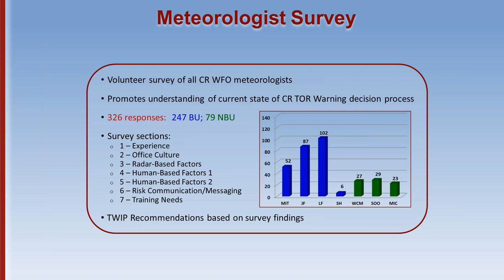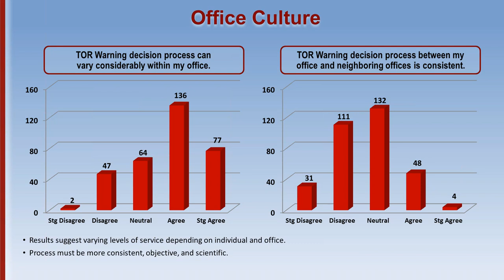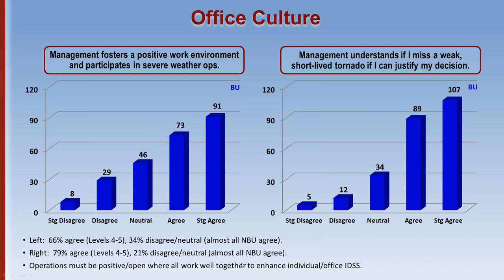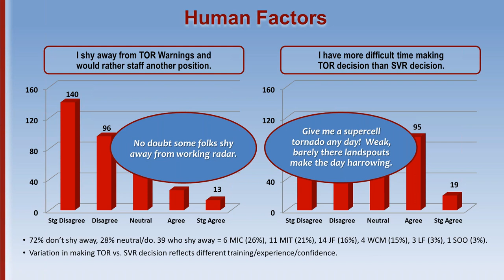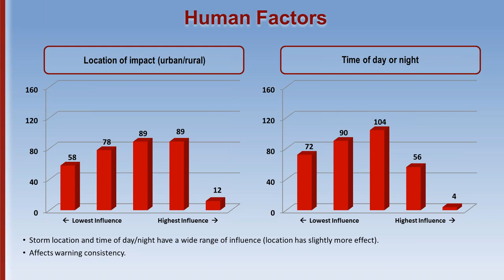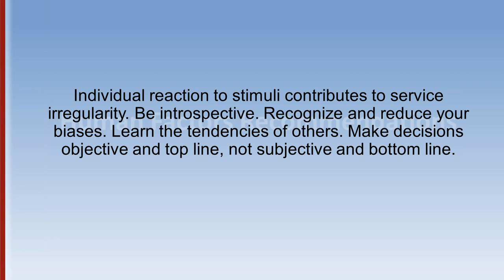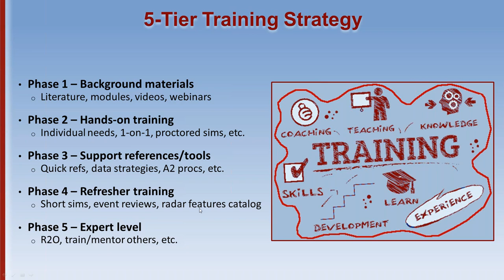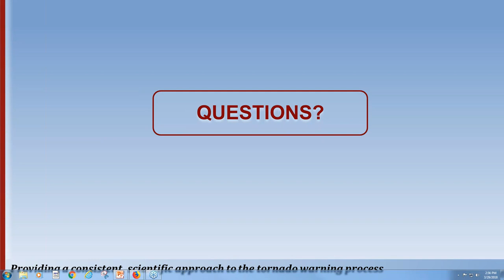Effect on Office Culture, Human Bias, and Training Needs on the CR Tornado Warning Decision Process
by the NWS Central Region Tornado Warning Improvement Project